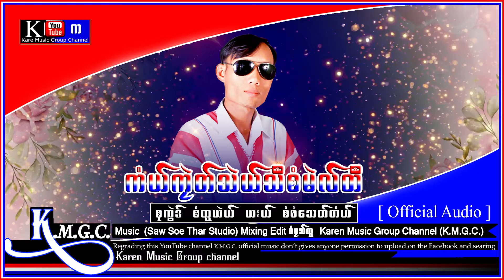Kaw Klat Thang Thee Saw Mi Htee : Saw Paw Thit Taw 2024 [ Official Audio ]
: Kaw Klat Thang Thee Saw Mi Htee : Saw Paw Thit Taw